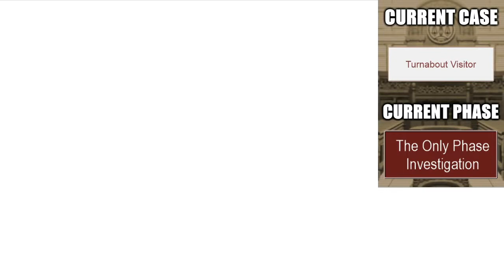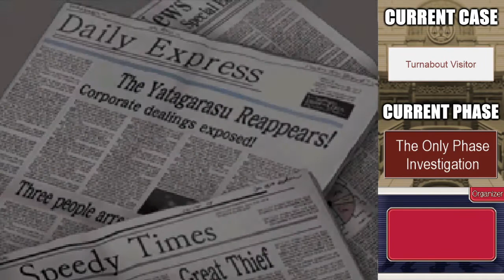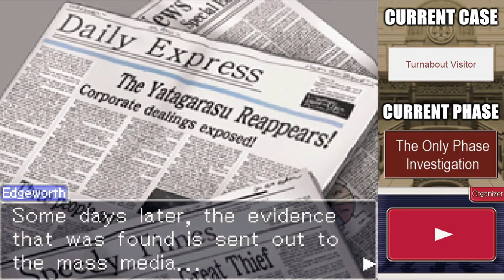Let's Improv! Ace Attorney Investigations Ep. 4 - "Hey what's thi- UWU!?"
Check out Darkstar's Channel and Twitch! He streams often! And they're the lovely person who brought our new Channel Mascot Corvus to life! You should definitely check them out!

And also check out Lancivus who guests on a lot of my videos! He's got his own channel!